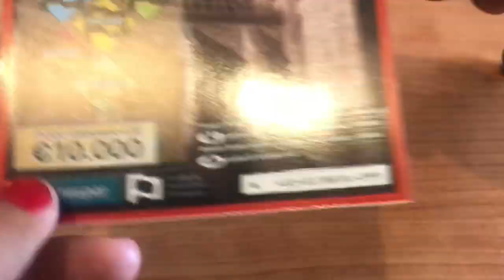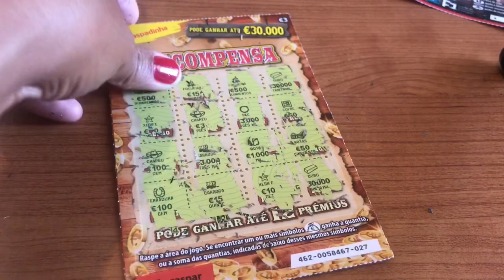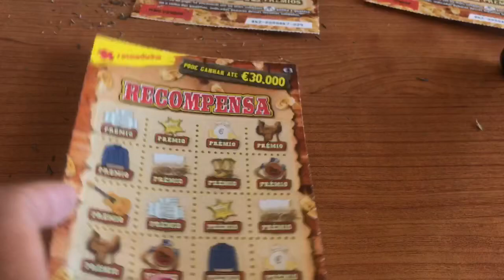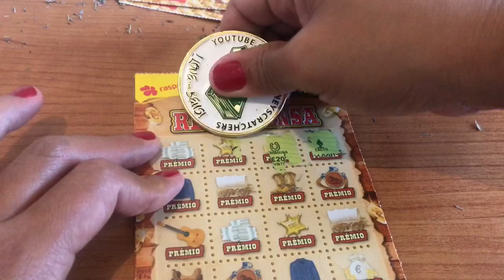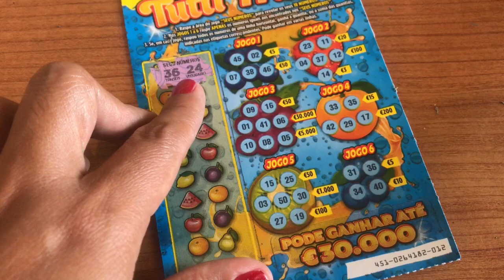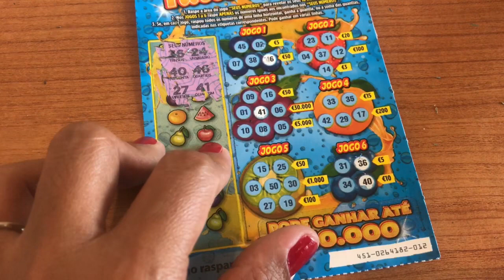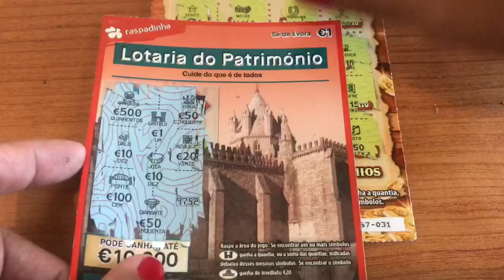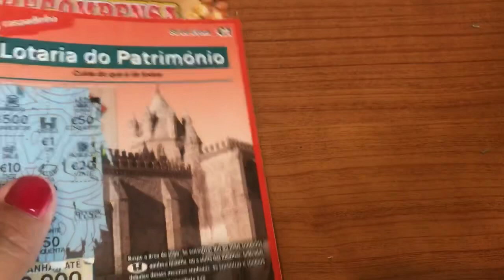Portugal scratch off tickets. Found lots of money bags. Good session today.💰💰💰💰💰💰.